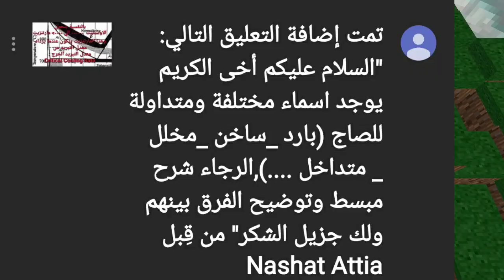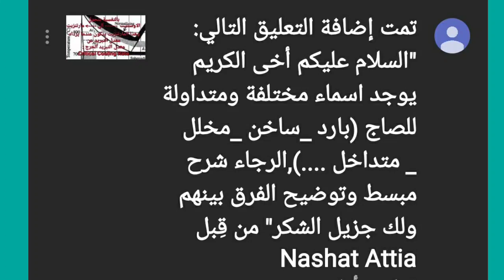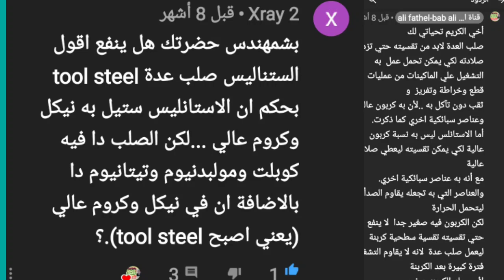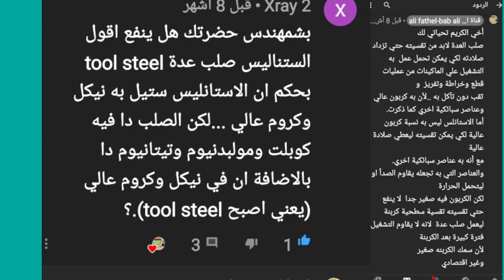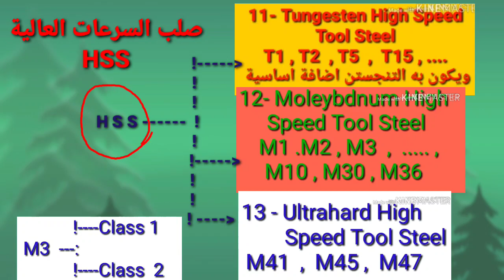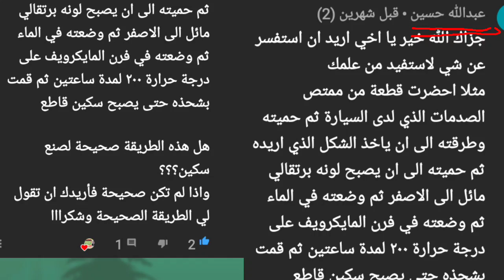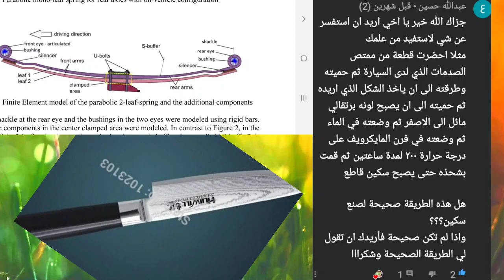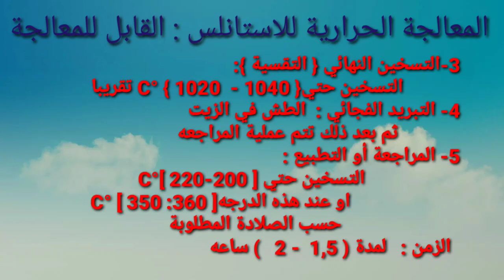جزء ٢ الرد علي اسئلة المشاهدين انواع الصاج وانواع الاستانلس واي نوع يتم تقسيته وانواع صلب العدة .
تكلمت في هذا الفديو عن الاستانلس , Hardening
وصلب العدة
Hardening
.تقسية الاستانلس
وعن انواع الصاج المختلفة
صاج مسحوب علي البارد
صاج مسحوب علي الساخن
صاج ايكون
صاج ساندويتش
صاج بقلاوة
Hardening
صاج صنوبر
مواصفات الصاج وانواعه  واستخداماته .
وايضا تكلمت عن انواع صلب العدة
وانواع الاستانلس
وعن خامة السكينة
وكيفية معالجة السكينه
عن صلب السوسته الورقية leaf Spring
وكيفية المعالجة الحرارية للسوسته الورقية وخاماتها
المعالجة الحرارية للسكينة المصنعه من الاستانلس
المعالجة الحرارية للسكينة المصنعه من خامة السوسته الورقيه للسيارات
الفديوهات التي  يفضل سماعها لتكتمل الصورة عندنا
مواصفات الصاج وانواعه  واستخداماته .مواصفات الصاج وانواعه  واستخداماته .واصفات الصاج وانواعه  واستخداماته .مواصفات الصاج وانواعه  واستخداماته .
جزء 1 الرد علي اسئلة المشاهدين الكرام ومعرفة التنكار وردود مشوقه وكيفية تصنيع الحديد لك motivations

جزء 4 التقسية السطحية والكربنة في وسط صلب من الفحم مع مركبات مخلوطه معه Pack Carburizing

.تقسية الاستانلس
صاج ايكون
صاج ساندويتش
ما هي  Hardening ؟
Hardening  المعالجة الحرار ية للصلب
 Hardening /heat treatment

صاج ايكون
صاج ساندويتش
صاج بقلاوة صاج صنوبر  لانه به تشكيل علي شكل الصنوبر

التقسية الايزوثرمية التقسية الكلية - التقسية في الصقيع
    Zero - Sub –Treatment
 انواع سوائل التبريد –
 خواص زيوت التبريد التبريد في الهواء
المعالجة الحرارية
# المعالجة الحرارية
widia P20 G50
   widia P30 M20 k10
Hardening Hardening
 Hardening
 Hardening Hardening
heat treatment شرح,
heat treatment of steel,
heat treatment furnace,
heat treatment process,
heat treatment of metals,
heat treatment of carbon steel,
heat treatment 4140 alloy steel,
heat treatment 4140,
4140 steel heat treatment
الشكل البلوري لكل من : الاوستنيت المارتنزيت الفريت
 How to Heat treatment
/ Hardening of Steel
Hardening of Steel
 / Hardening of Steel
 Hardening of Steel
 Hardening of Steel
 Hardening of Steel
Hardening
Harden